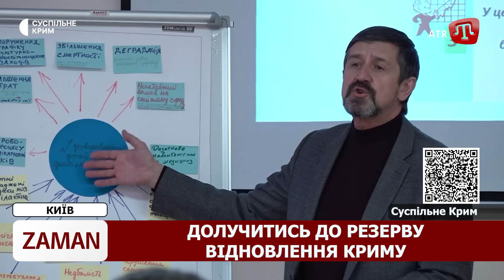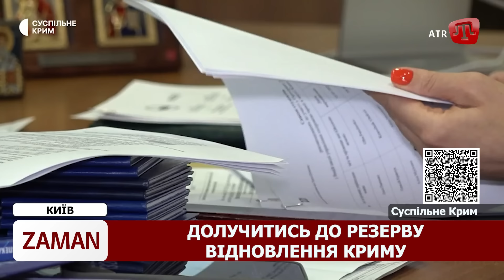ZAMAN: Storm Shadow по Бельбеку | Аксьонов конфісковує | Велике звільнення з полону | ГУР кличе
00:00 - Ракетний удар по Криму
01:15 - ГУР кличе до Криму
02:08 - Кримські студенти-дроноводи
02:52 - Україна зустрічає звільнених оборонців
05:23 - Окупанти забиратимуть майно за незгоду
06:51 - Кримськотатарська - основа кадрового резерву